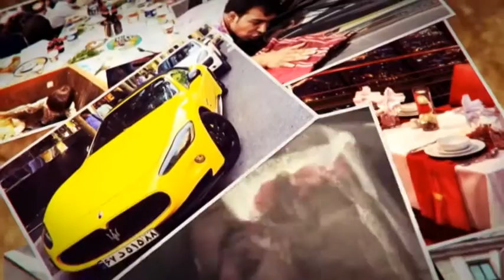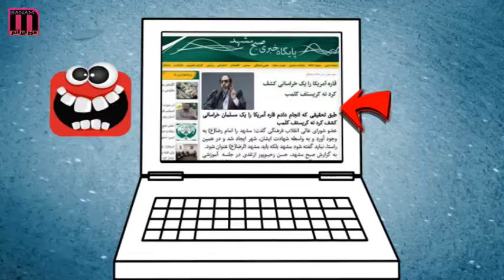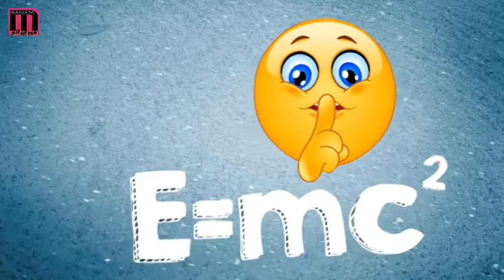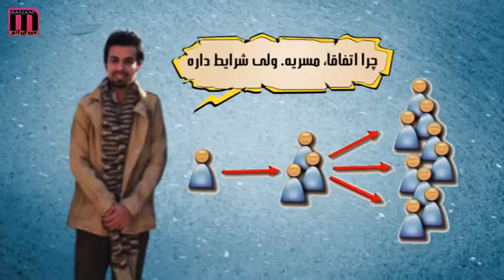آمريكا رو كريم پوست كلفت كشف كرد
كشف شده كه قارة آمريكا رو يه مسلمون خراسونى كشف كرده.بچه محل ها بهش مى گفتن كريم پوس كلفت. حالا تو زبون اين خارجيا خوب نمى چرخيده بهش گفتن كريستف كلمب، زدن به نام خودشون، استكبار جهانى رو مى بينى؟!